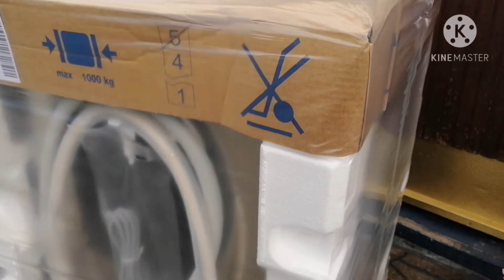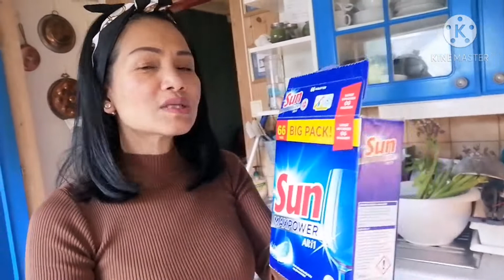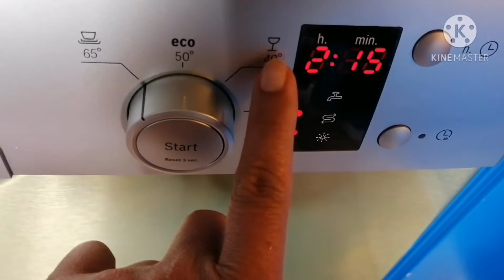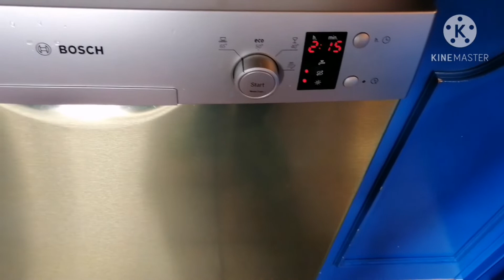Ep.225 รีวิวเครื่องล้างจานที่ต่างประเทศ​ ทุกบ้านต้องมีไหมที่นอร์เวย์​18. oktober 2020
รีวิว​เครื่องล้างจาน​สะอาดไหม​